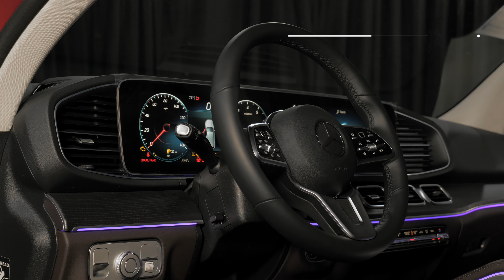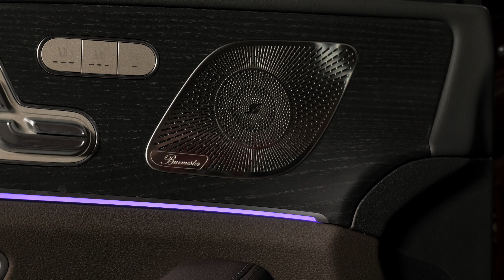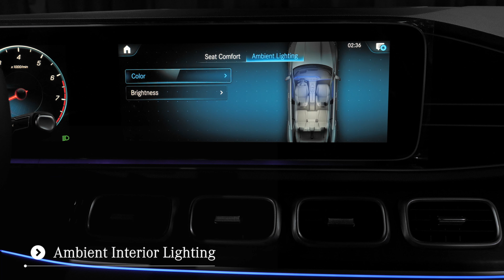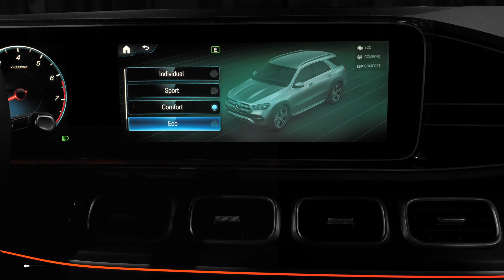NEW 2023 Mercedes-Benz GLE 450 4MATIC® SUV Mercedes Dealer Arizona AZ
For Sale - New MANUFAKTUR Cardinal Red Metallic 2023 Mercedes-Benz GLE 450 4MATIC AWD SUV with Expresso Brown/Black interior is offered by Mercedes-Benz of Arrowhead Located in Peoria AZ, MB of Arrowhead is a luxury Mercedes, Sprinter and Metris dealer in Arizona near North Scottsdale and North Phoenix AZ.  If you are new to Arizona and want to find the luxury low mileage used, certified preowned vehicle or a new Mercedes model, come visit us on Bell Road near Glendale AZ.

2023 Mercedes GLE 450 SUV review chapters:
00:00 | Exterior Wheels, Trunk Area and Engine
00:45 | Interior Seating and Steering Wheel
01:16 | Interior Backseat, Door Features, Sunroof, Front Grille and Lights
02:01 | Exterior Walkaround, Front and Rear Lights and Mirrors
02:31 | Interior Touchpad Display, Display Rear Camera